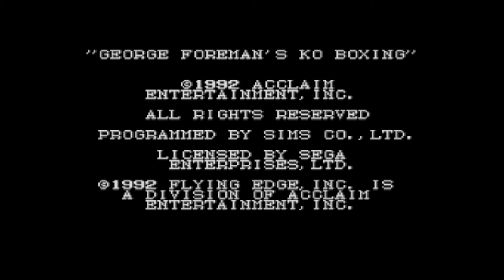George Foreman's KO Boxing - Master System - One Credit Clear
We're back on the Master System once again as we take on the best in the boxing world, armed with only a hamburger and a right hook!

George Foreman's KO Boxing was a reprogrammed version of James "Buster" Douglas Knockout Boxing, which we beat way back in Season 1.

There's less people to fight in this version (4 not 5) but you get more points to spend when you win your fights so you're able to get better a bit faster! That being said it does handle a little smoother than Heavyweight Champion so it's quite a cool little title to have a look at.

I had a load of fun doing this and I may upload a Champion Wrestler video next week or I may do something else instead, I'll see what I come up with!

Have a great Saturday and I'll see you on Wednesday for Episode 43 of One Credit Classics!